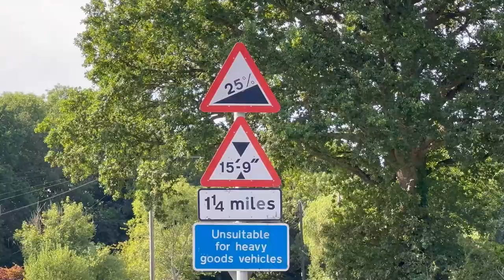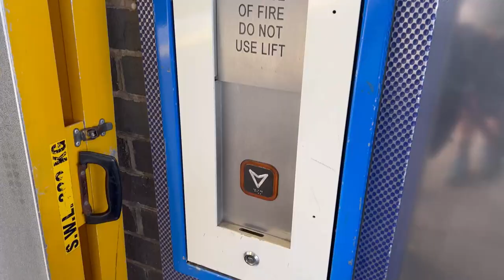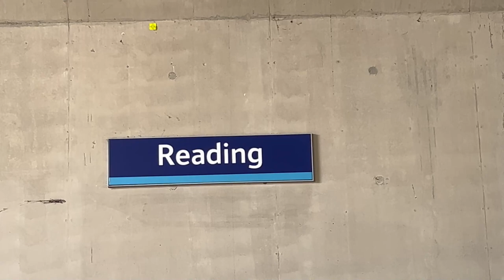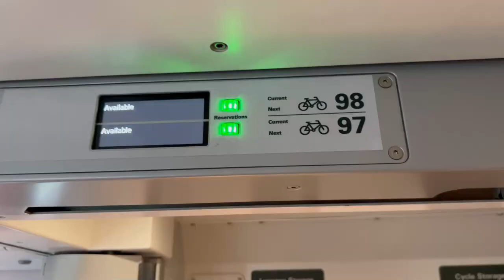Day 8 Bikepacking the South Downs and the Surrey Hills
Without any official climbs on todays journey home, all I had to do was enjoy my last ride to Winchester train station, and let public transport do the hard work. Only I woke up to find they’d cancelled my last train home! Would I get home and be able to show you what was in my bikepacking set up this week?

Insta360 Camera's